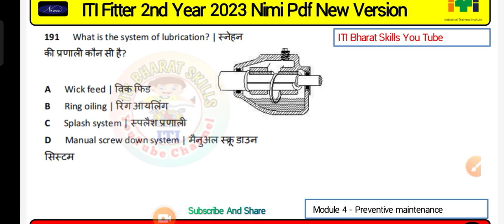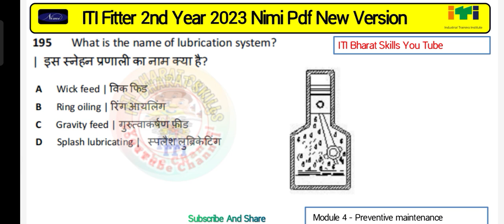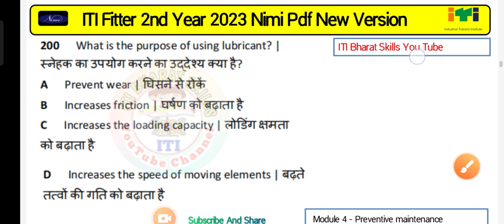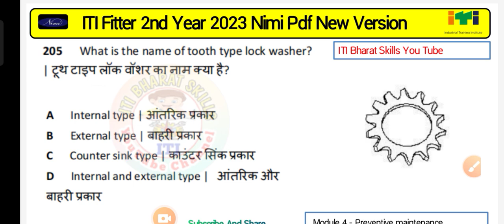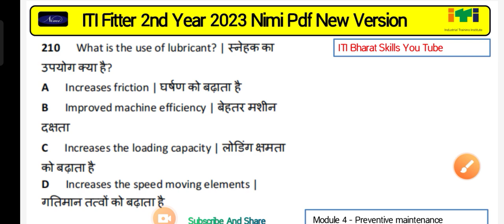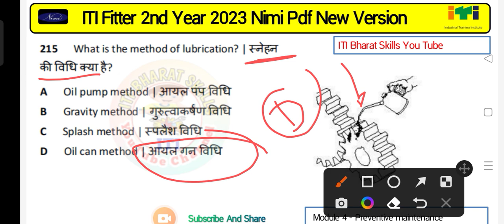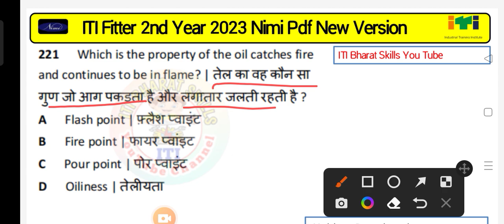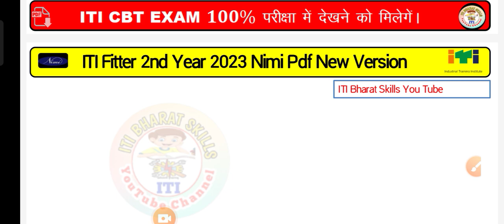ITI Fitter | ITI Fitter 2nd Year Theory Important Questions | Fitter Second Year Theory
ITI Fitter 2nd Year Theory Important Questions | Fitter Second Year Theory | Fitter Theory 2nd Year

Fitter Theory 2nd Year | Iti Fitter Theory in Hindi | Fitter Second Year Theory | Iti Exam 2023 ||

Fitter Theory 2nd Year | ITI Fitter In Hindi | ITI 2nd Year Fitter Theory | ITI Fitter |

Fitter Second Year Theory|Fitter 2nd Year Cbt Exam 2023|Fitter Theory 2nd Year|ITI Fitter|

Iti Fitter Second Year Paper 2022 | Cbt Exam Iti 2022 Question Paper Fitter 2nd Year | ITI Exam 2023

iti fitter paper 2022 2nd year

iti fitter trade theory question paper 2nd year 2022

iti fitter trade theory question paper 2nd year 2023

iti fitter trade theory question paper 2nd year

iti fitter 2nd year paper

iti fitter trade theory question paper 2nd year 2022 telugu

iti fitter trade theory question paper 2nd year 2022 gujarati

iti fitter exam paper 2022 2nd year online

iti fitter exam paper 2022 2nd year cbt

iti fitter exam paper 2022 2nd year today

cbt exam iti 2022 question paper fitter 2nd year

cbt exam iti 2022 question paper fitter 2nd year theory

cbt exam iti 2022 question paper fitter 2nd year online

cbt exam iti 2022 question paper fitter 2nd year telugu

cbt exam iti 2022 question paper fitter 2nd year electrical

cbt exam iti 2022 question paper fitter 2nd year global iti

iti fitter engineering drawing 2nd year exam paper 2022 cbt

iti fitter second year paper 2022

iti fitter 2nd year drawing paper

iti fitter 2nd year question paper

iti fitter 2nd year model paper

iti fitter 2nd year cbt exam paper

iti fitter 2nd year cbt exam paper telugu

iti fitter practical 2nd year exam paper 2022

iti fitter ed 2nd year exam paper 2022

iti fitter theory 2nd year model paper 2023

iti fitter exam paper 2022 2nd year

iti fitter exam paper 2023 2nd year

2nd year

iti fitter ed 2nd year exam paper 2023

iti ncvt exam question paper fitter 2nd year

iti fitter ed 2nd year exam paper

fitter exam paper 2022

fitter exam paper

fitter question paper objective type

fitter exam questions and answers ongc fitter exam paper

fitter apprentice exam paper